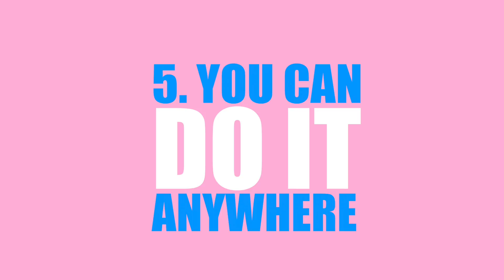FIT TRAINING | 5 reasons to teach Padwork in your sessions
Here is a quick video giving you 5 reasons why you should teach Padwork in your personal training sessions.